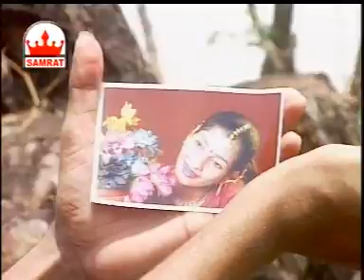deepak parida Oriya songs _ Sabari wala.DAT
Song shot in 2002 at Dhauli acted by Mona kara and Deepak.Directed by GatiKrushna.